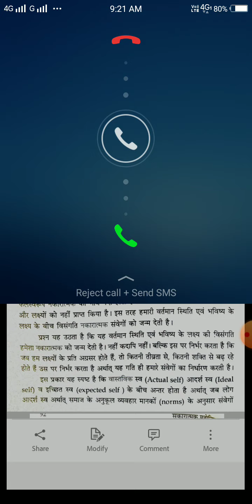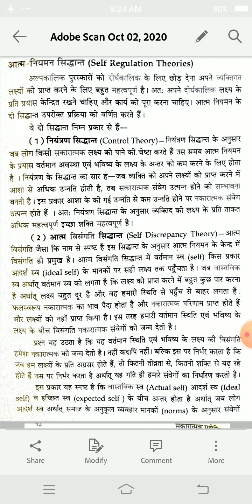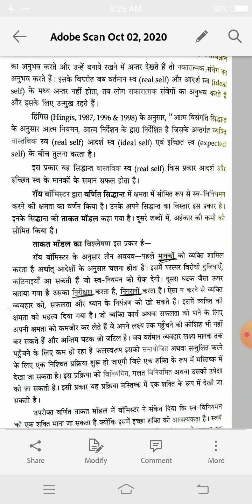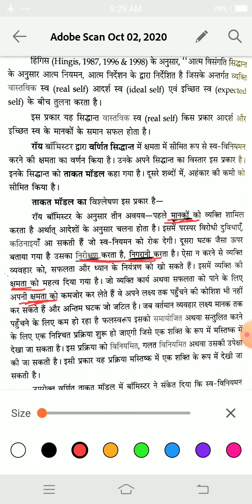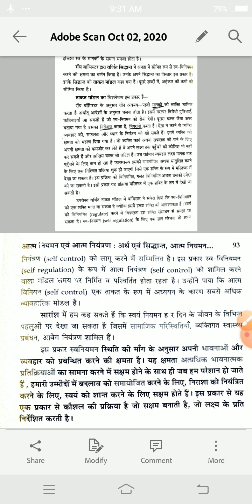Theory of self control n self regulation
Dr. Harshita Rathore ( Ass. Professor) PSY